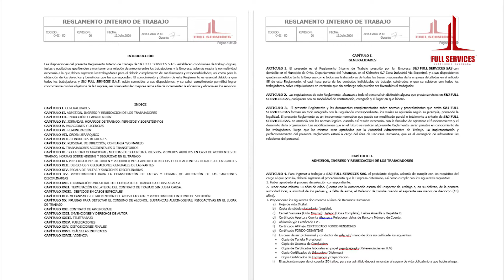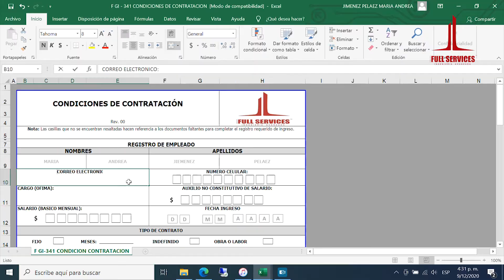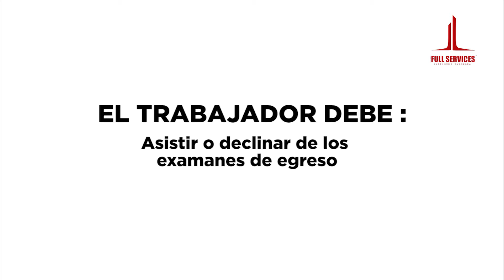Capacitación Recursos Humanos - General